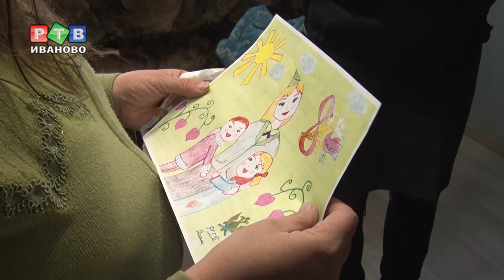Мать-кукушка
История матери-кукушки, лишенной родительских прав на восьмерых детей,  в нашем репортаже.